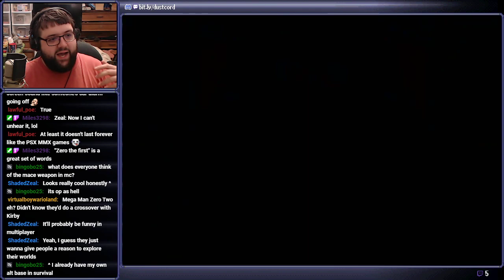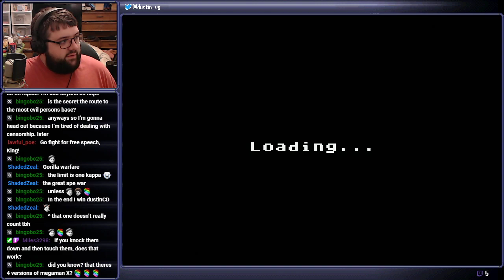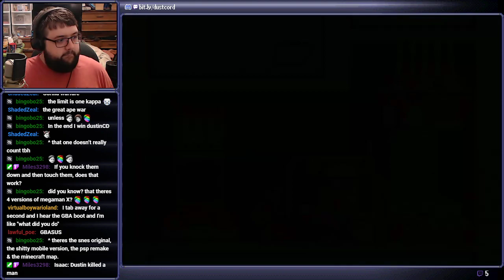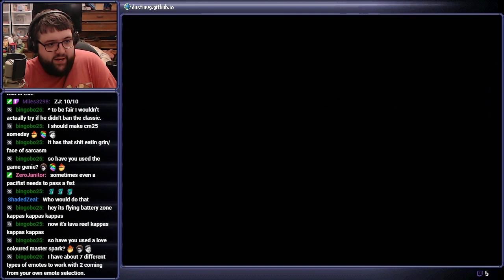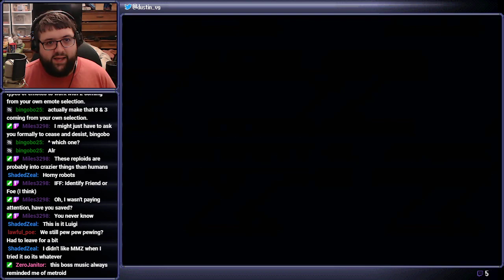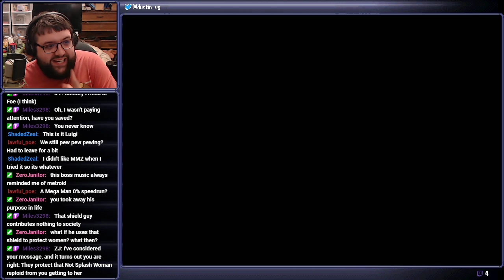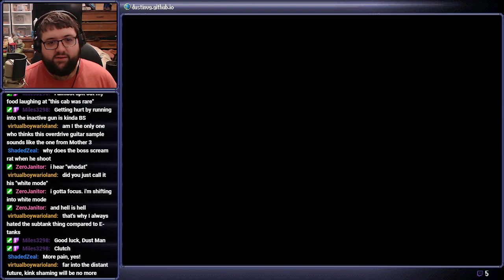A Darker Shade of Elf - Mega Man Zero 2 (Part 3)